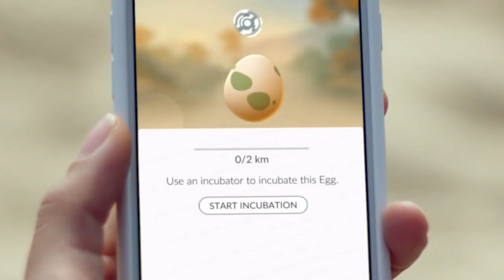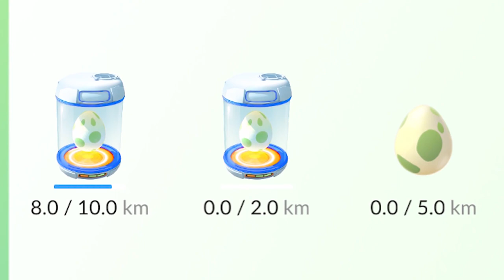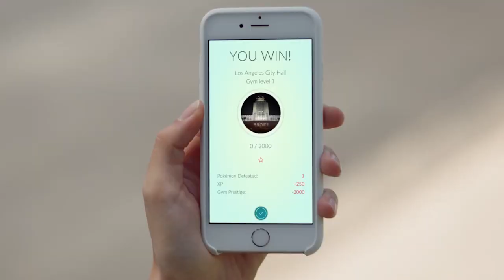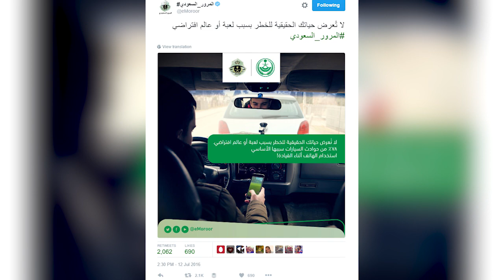5 أشياء لازم تعرفها عن